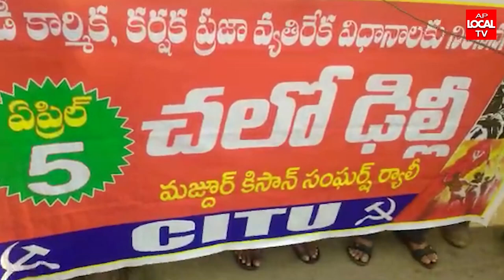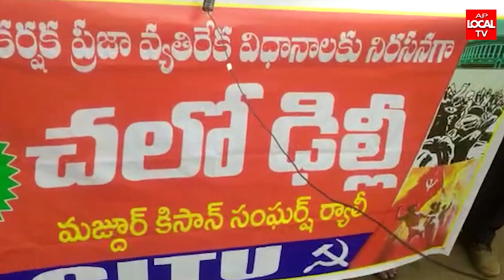బిజెపి ప్రభుత్వం మోడీ విధానాల వ్యతిరేకిస్తూ ఏప్రిల్ 5న కార్మిక కర్షక సంఘర్ష ర్యాలీ